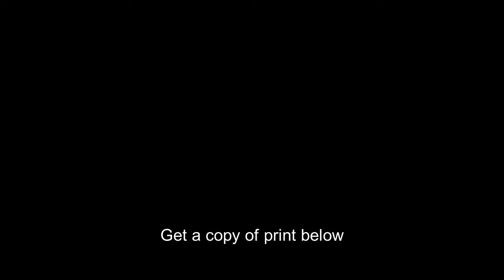Roger Bannister crossing finish line,4 minute mile,Oxford,England,1954,Running